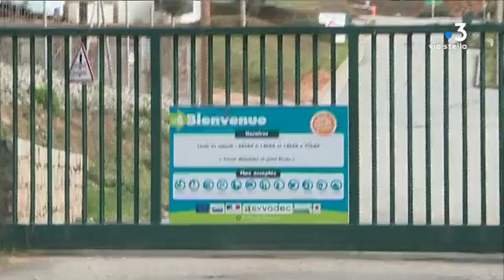Blocage de Viggianello : quelles conséquences pour les communes ?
Equipe : ORICELLI Antoine